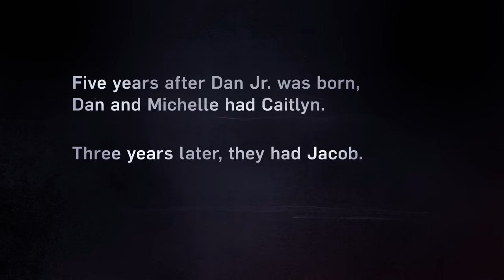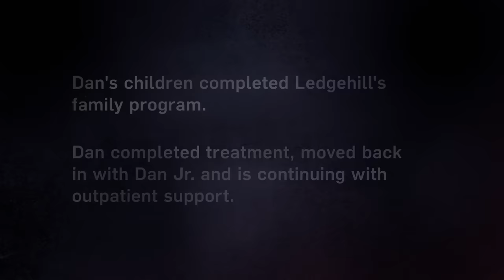Intervention: Battling HEAVY Drinking Addiction That Strains Dan’s Relationship With His Kids | A&E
Dan works to overcome his heavy drinking in order to improve his relationship with his kids, in this clip from Season 22, Episode 12.